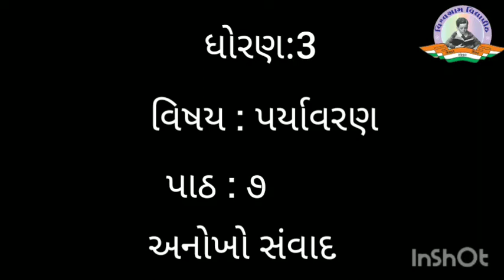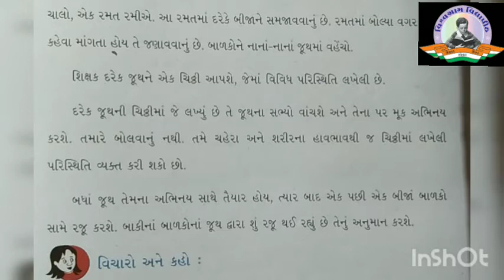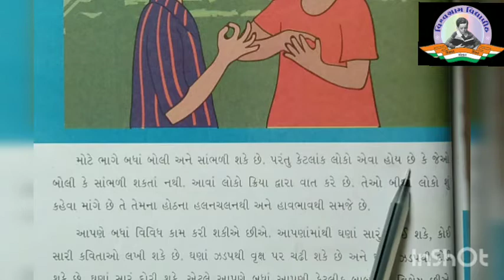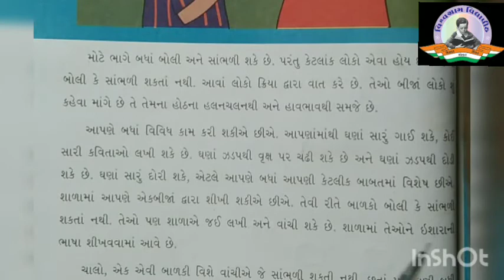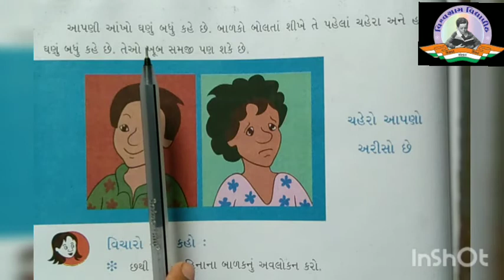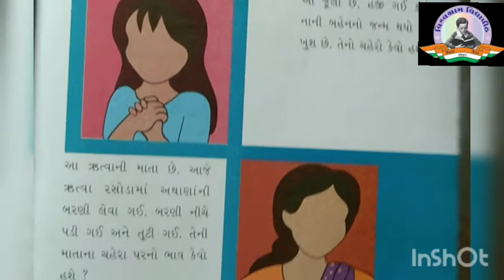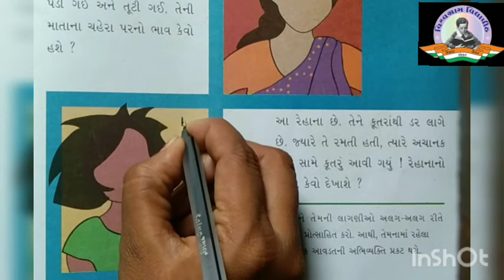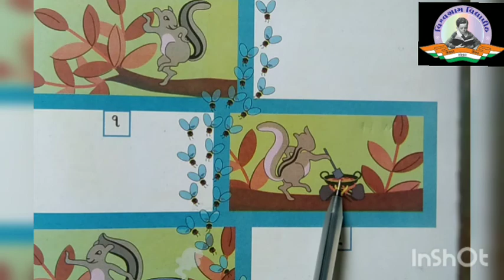Std 3 | Paryavaran | Ch 7 -અનોખો સંવાદ